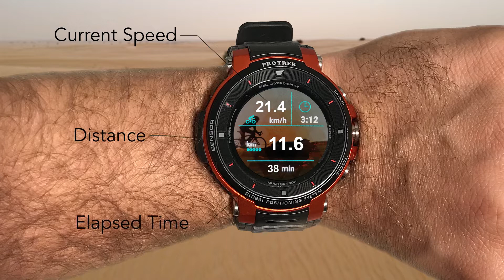Casio Pro Trek F30 - cycling / fat biking in the Middle East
we tested the watch for about a week for a number of activities like hiking/trekking in the Hajar mountains, cycling, MTB, fat biking in the dunes of the Rub Al Khali Desert, fishing and paddling on the Arabian Gulf.

The testing was done in the U.A.E. mainly in Dubai, Abu Dhabi, Ras Al Khaima and Fujairah.

The Casio Trek Pro F30 is a smartwatch with a clear focus on functionality but the focus is still wide enough to appeal to a wide range of outdoor enthusiasts covering many activities. The F30 keeps its promises and is built according to military standards. It will withstand some abuse like dust, drops and a deep dive with up to 50m water resistance. A Casio watch is usually a bold statement on your wrist and the F30 a clear sign that its owner loves adventures and an active lifestyle. The watch looks great
and the large buttons are easy to find; they are also very responsive – as it uses Google’s Watch OS operating system.
The same applies for the other sensor functions like the compass, altimeter and barometer, all are intuitive and very accurate...